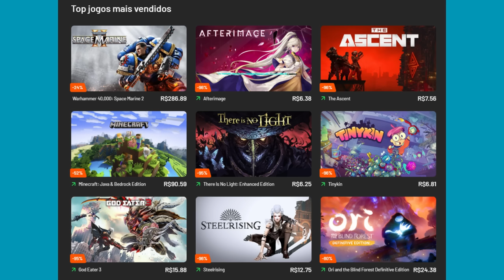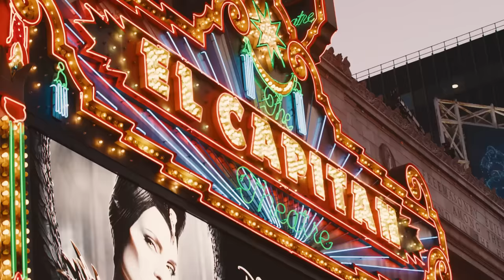RICCIARDO CHUTADO EM FIM MELANCÓLICO E DESRESPEITOSO! LAWSON APROVEITA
👍 PARCEIROS

Sergio Milani
@scuderiamilani (Twitter)

João 3:16

00:00 - Introdução
00:42 - Ricciardo fora
01:55 - Auge na Red Bull
03:35 - Protagonismo na Renault
04:26 - Mclaren era a aposta de ambos
06:04 - Volta ao grupo Red bull
06:48 - Queda de performance e fim melancólico